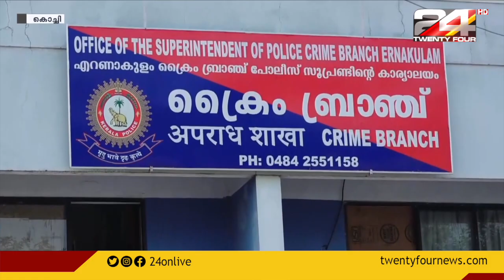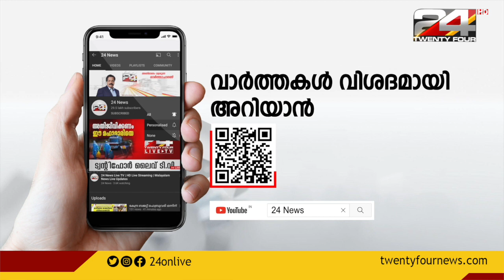24 ROUNDUP | 07 May 2022 | 24 News